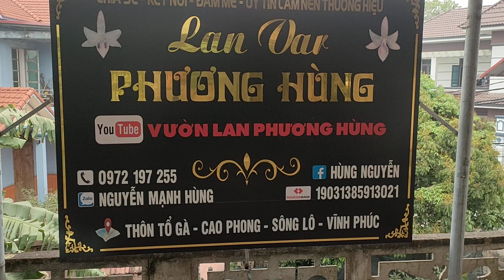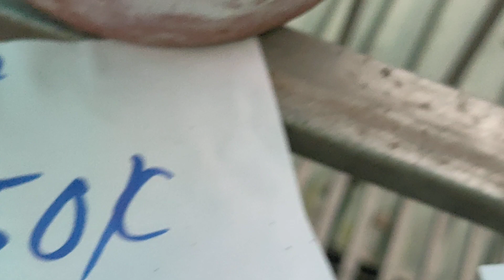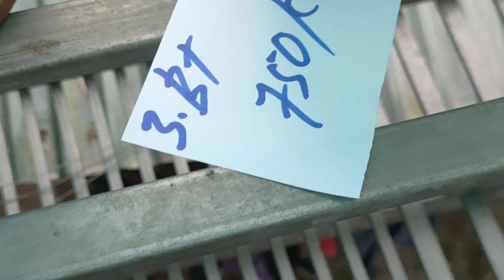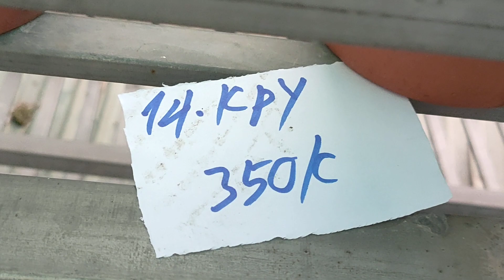ngày 8/3 LH 0972197255 em hùng cs những cây giống chuẩn đẹp chất lượng